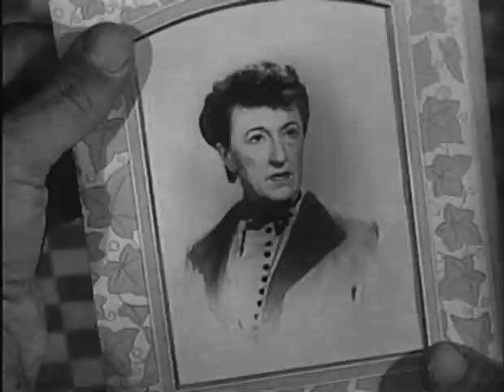The Lone Ranger (TV-1949) OLD JOE'S SISTER (S1E15)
This iconic TV western stars Clayton Moore as the Masked Rider of the Plains and Jay Silverheels as his faithful companion Tonto.

OLD JOE'S SISTER: Joe Peter's sister visits her brother for the first time in 30 years. Only now he's being impersonated by escaped jailbird Biff Baker.